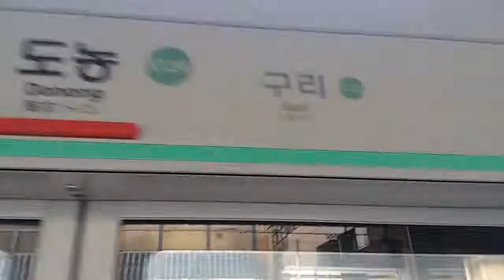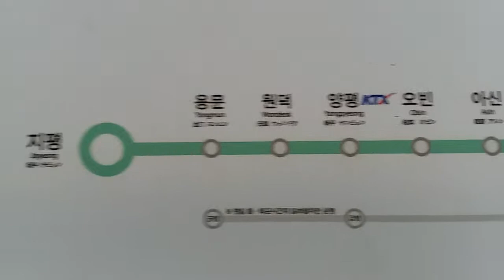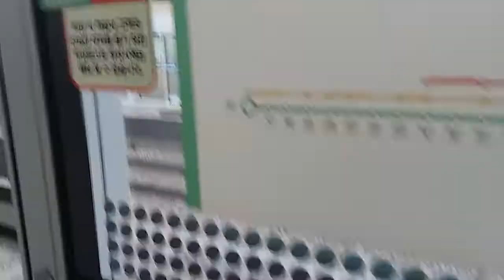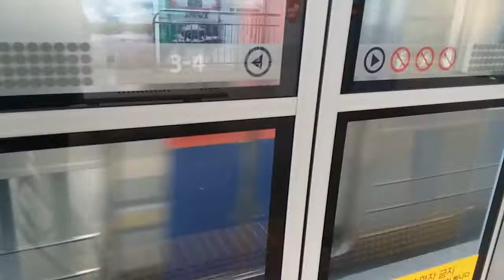강릉행 KTX산천 821호 도농역통과,덕소행 도농역 진입영상